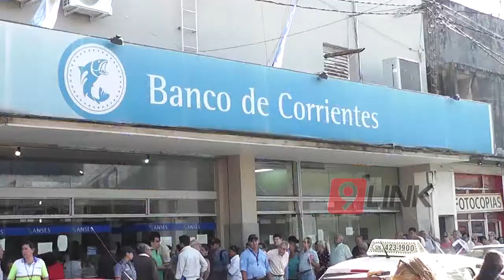C9 - Espera eterna: jubilados molestos con bancos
ESPERA ETERNA
QUEJAS DE JUBILADOS POR DEMORAS EN ATENCIÓN DEL BANCO